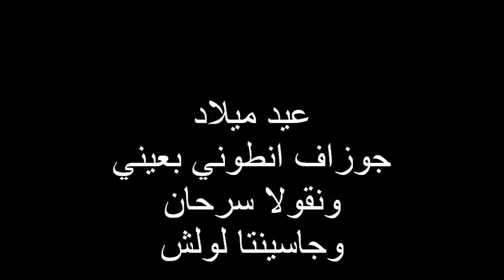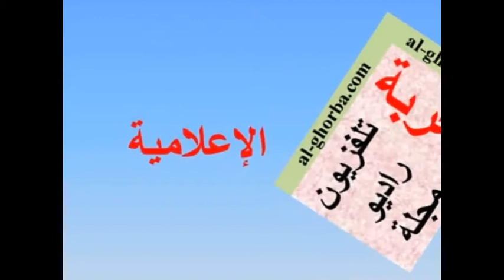عيد ميلاد جوزاف ونقولا وجاسينتا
عيد ميلاد جوزاف انطوني بعيني ونقولا سرحان وجاسينتا لولش